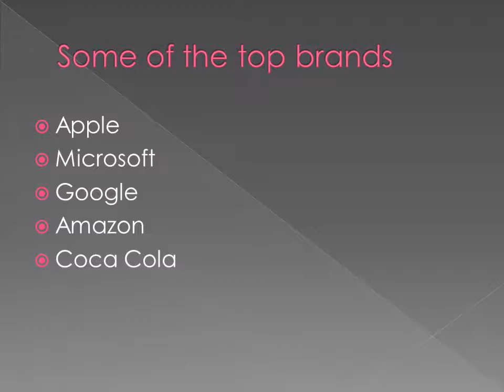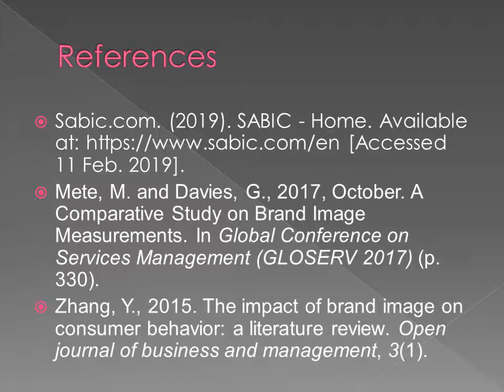The Effect Of Brand Image On Consumer Taste Preference